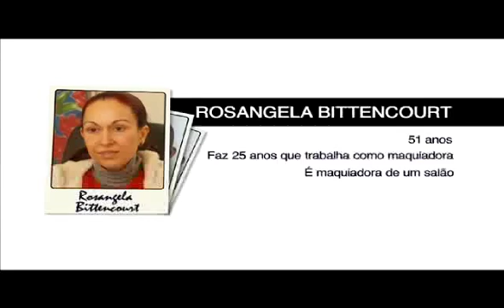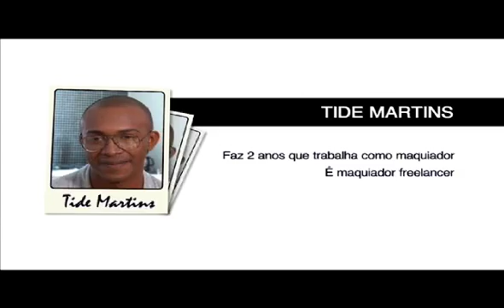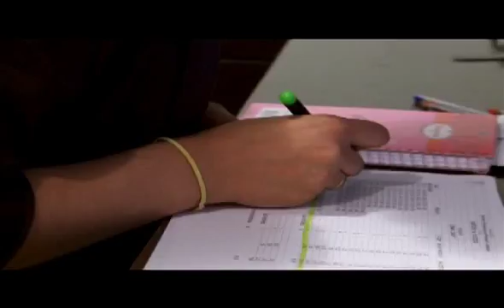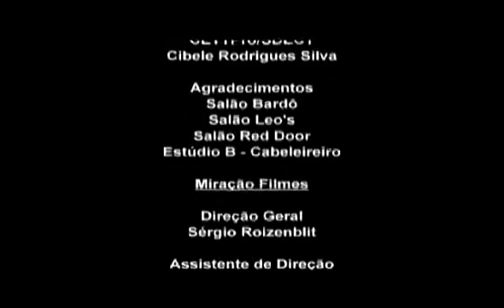MAQUIADOR - Introdução ao tema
Introdução ao tema.

Saiba como atuar no mercado de trabalho: trabalhador assalariado, autônomo ou proprietário de salão e as necessidades de cada profissional no exercício de sua função.